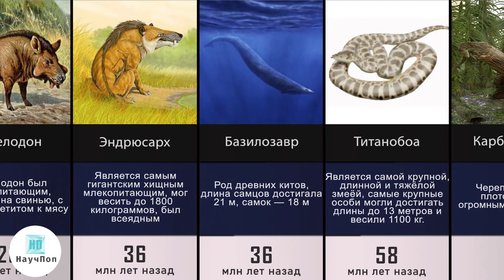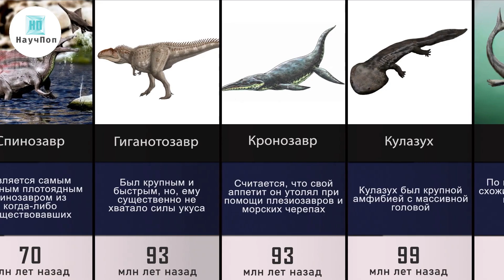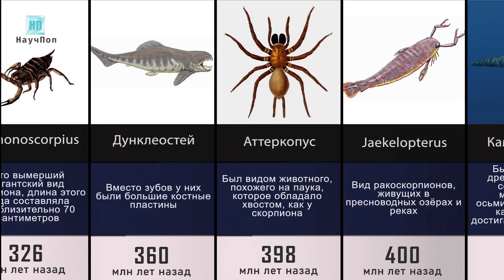Вымершие доисторические животные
Самые известные вымершие доисторические животные по времени.